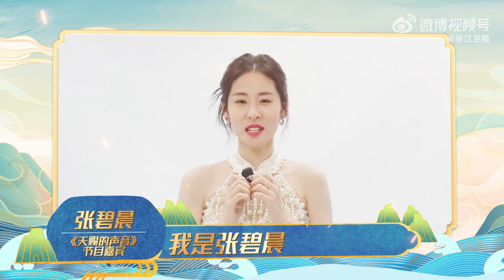20230414 天赐家族大集结！ 于文文为Z视介客户端打call，倾听更美妙的声音~4月18日准时上线，视听新物种，敬请期待！| Kelly Yu | Cr: 浙江卫视微博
20230414 浙江卫视博更新/ Weibo update

Z视介# 天赐家族大集结！@GAI周延 @胡彦斌 @INTO1-伯远 @吉克隽逸 @发新歌的刘柏辛 @容祖儿 @汪苏泷 @王赫野 @小鬼-王琳凯 @希林娜依高 @KellyYu @张碧晨 @张靓颖 （按照首字母排序）为Z视介客户端打call，倾听更美妙的声音~4月18日准时上线，视听新物种，敬请期待！

Cr: 浙江卫视微博/Weibo